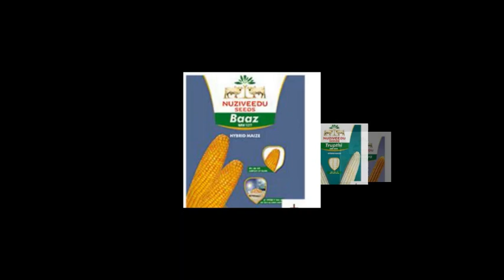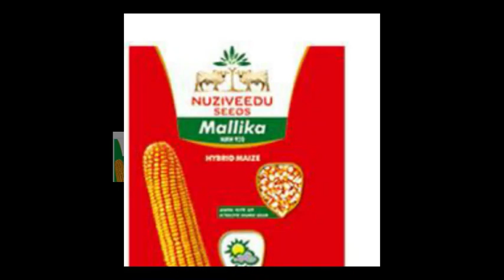nuziveedu corn seeds खेती किसानी मकई की खेती मक्के की खेती मक्का बीज. corn farming. Agriculture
hybrid corn seed for high yield.
HIGH production capacity corn farming.

जैसे कि ट्रैक्टर, कृषि यंत्र, पावर टिलर, सब्जियों की खेती, मल्टी क्रॉप ,इरिगेशन सिस्टम पद्धति, ड्रिप इरिगेशन, बैल, भैंस , गाय, परंपरागत तथा आधुनिक खेती, जैविक खेती , मक्के की खेती. मकई की खेती. मक्का बीज. मक्का के बीच मक्के की आधुनिक खेती. मक्के की खेती कैसे करें . मक्याची शेती कशी करावी. makke ki kheti kaise karen hybrid corn seeds .nuziveedu seeds